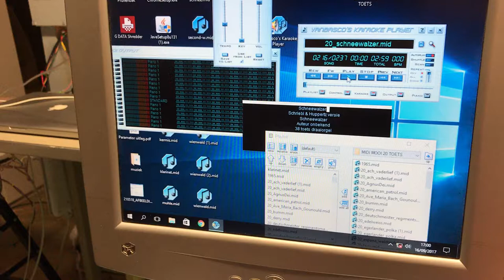Home made organ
Midi home organ in basement of my house. Horn and flute.